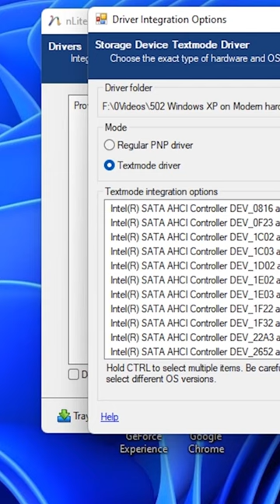Can you install Windows XP on a modern PC?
In this we'll be answering the question "Can you install Windows XP on a modern PC?"

If you're wondering if you can install Windows XP on a modern computer, then this video is for you! We'll be answering of question. So whether you're looking to restore Windows XP or just want to see what it's like, this video is for you!

Here are some suggestions for videos to check out:
15 Practical Things You Can do With an Old Computer